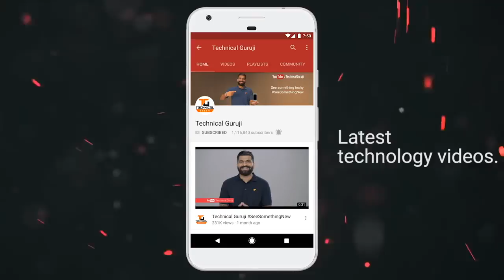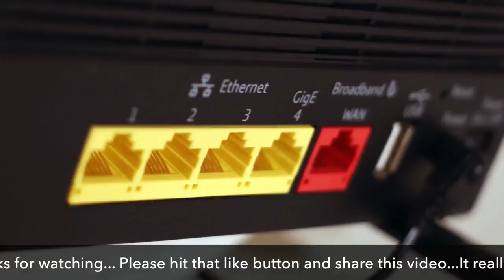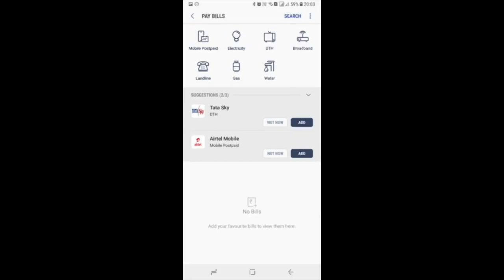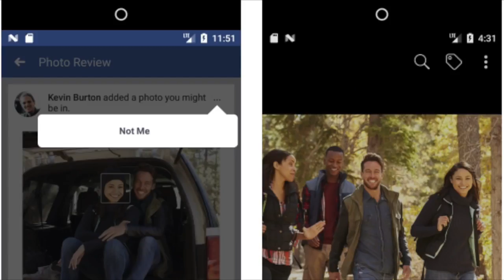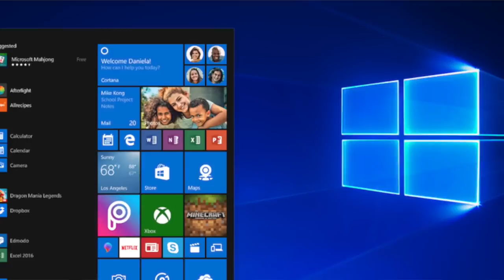Technical guruji new video